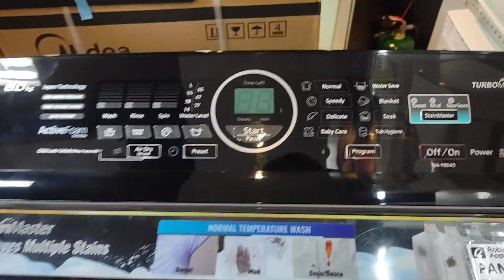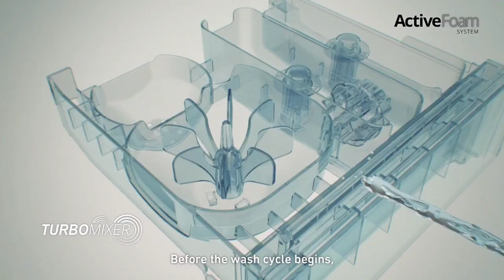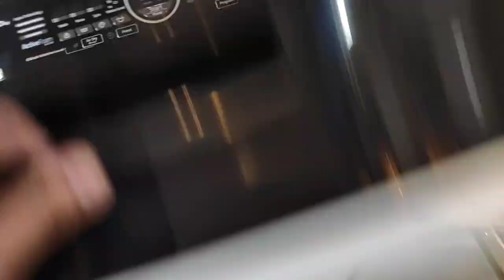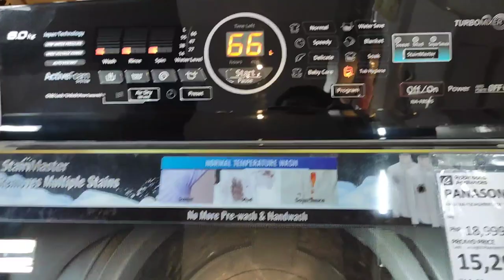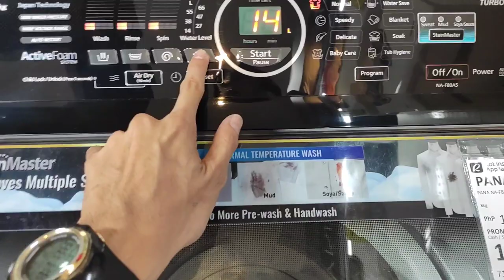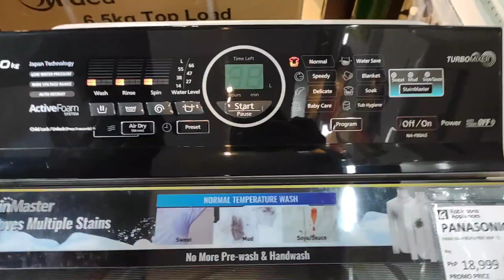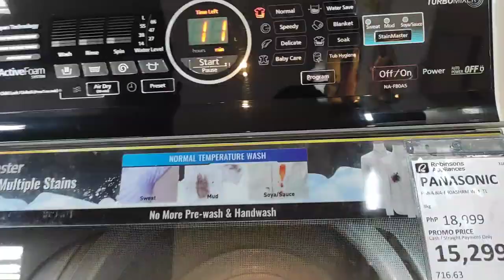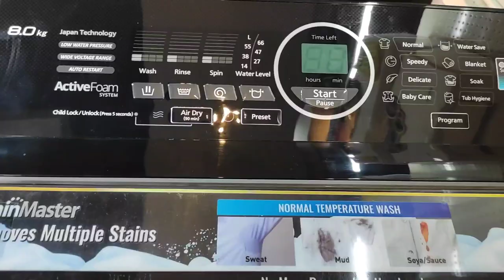PANASONIC NEW MODEL AUTOMATIC WASHING MACHINE 8KG + Stain Master - NA F80A5HRM